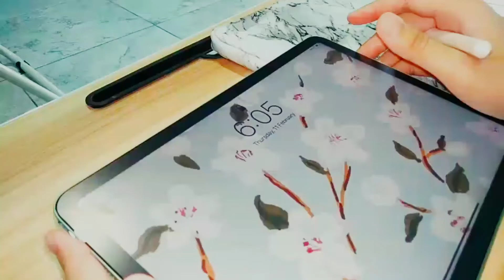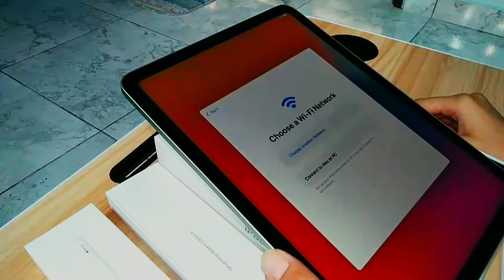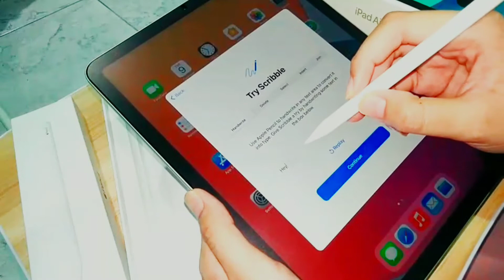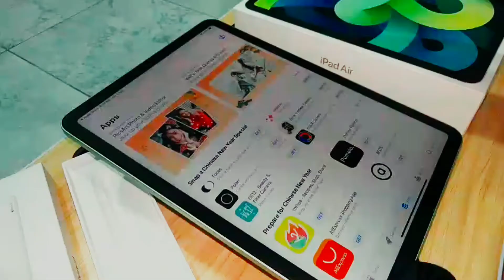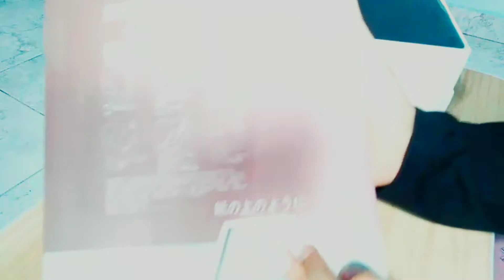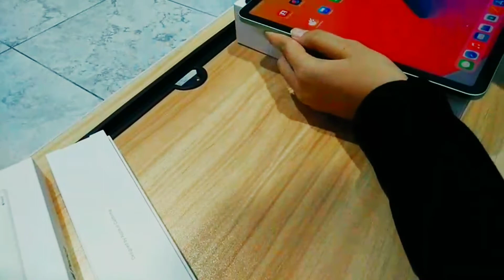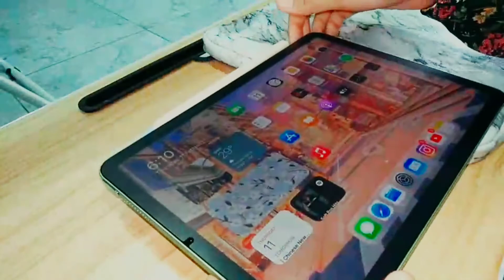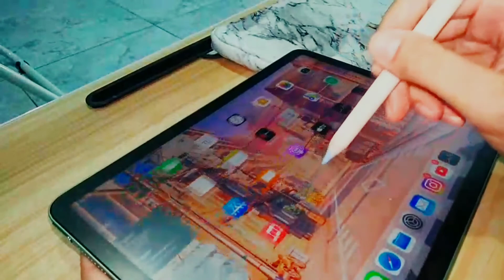unboxing ipad air 📦 | apple pencil + accessories 🏷️🌷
It totally free and would mean so much to me, Thank you so, very much for watching and for always supporting ❤️❤️❤️ Don't forget to like and also share my video. Enjoy it!

Unboxing my sister ipad air 🍎Not my ipad 😞 and the LONGEST VIDEO TO UPLOAD👁️👄👁️. Hope you guys enjoy this video!

🍎Bag : RM 17
🍎Screen protector : RM 39
🍎 Pencil case : RM 11
🍎 Pencil : RM 50
🍎 Ipad air (WiFi) : RM 3578

TOTAL : RM 3695 😪